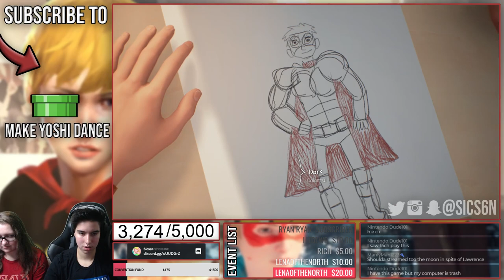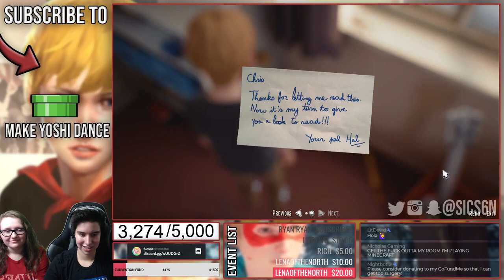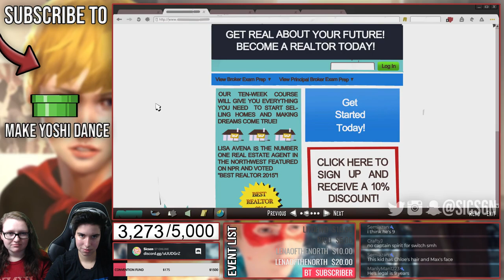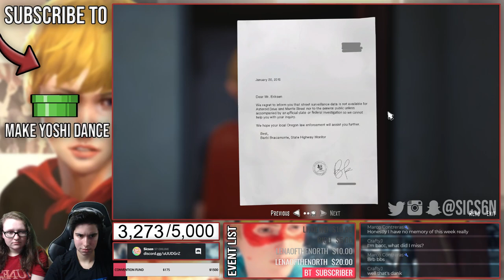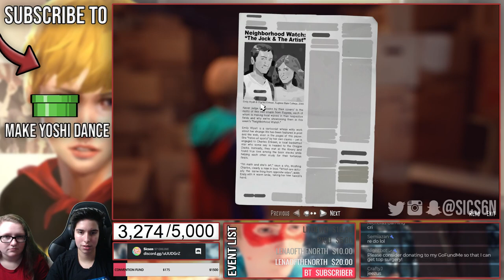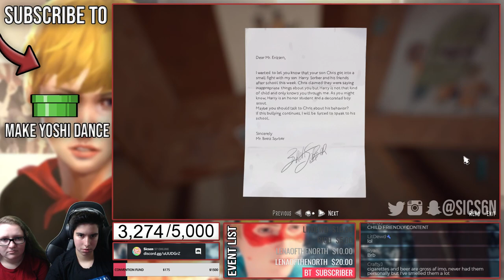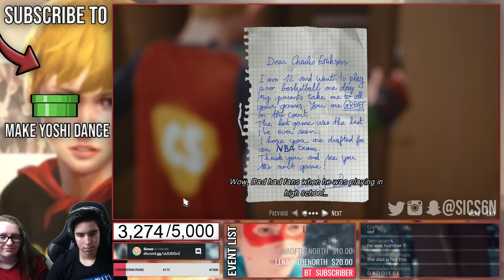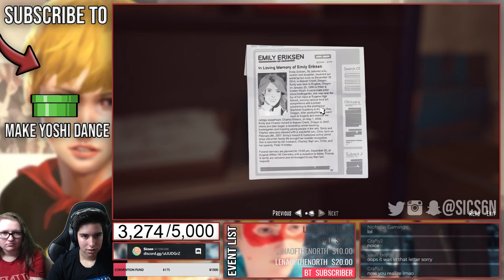THE AWESOME ADVENTURES OF CAPTAIN SPIRIT (PC) Full Playthrough